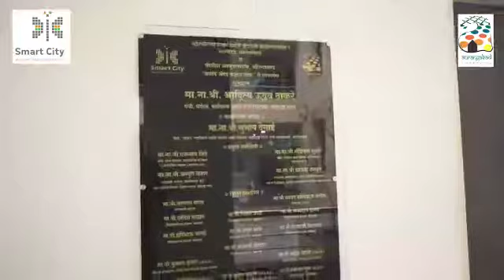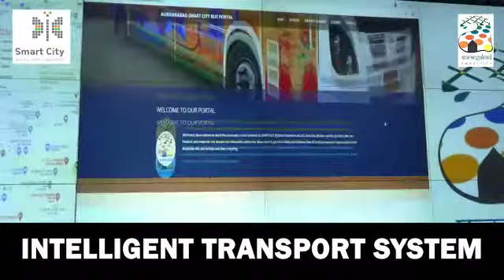Master System Integrator Project of Aurangabad Smart City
The Aurangabad Smart City Development Corporation Limited has implemented the Master System Integrator project and the features of the project include
- 700+ Surveillance Cameras
- 2 Command and Control Centres
- Digital Outdoor Displays
- Environmental Sensors